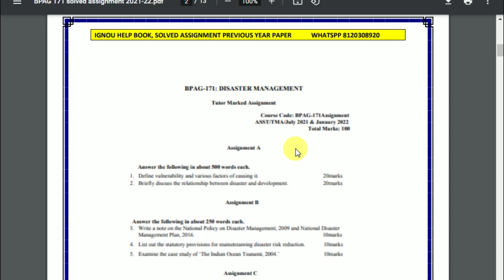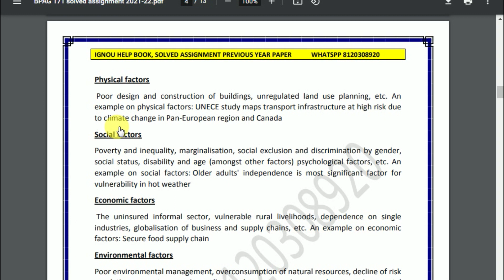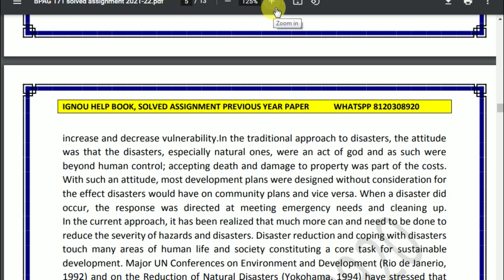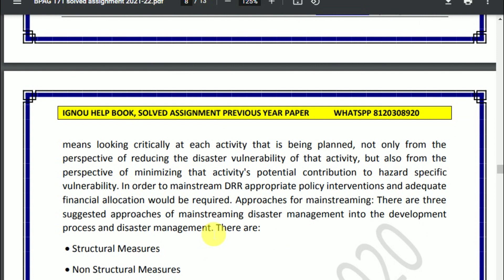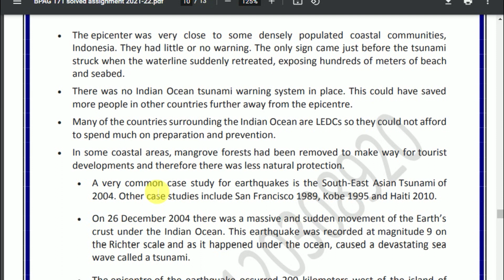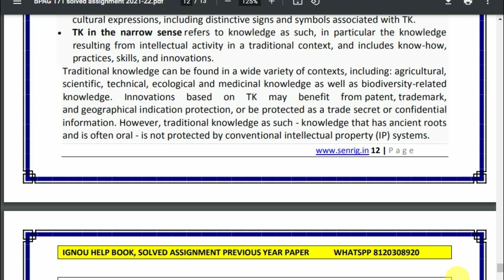BPAG 171 Solved Assignment 2021-22 | Disaster Management | IGNOU Solved Assignment 2021-22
BPAG 171 Scanned Copy Handwritten Assignment 2021-22

BPAG 171 Solved Assignment 2021-22: BPAG 171 Solved Assignment IGNOU BPAG 171 Solved Assignment here – In BPAG 171, We’ll study The environment has the best effect on most people today. This IGNOU MES 103 Assignment is has to be achieved separately by each student of MCS program. Within this circumstance, the IGNOU BPAG 171 ASSIGNMENT plays an important part in the learning procedure. Therefore this IGNOU BPAG 171 ASSIGNMENT could be thought to be an inspiration for those students since it permits them pick various approaches and techniques through its development.